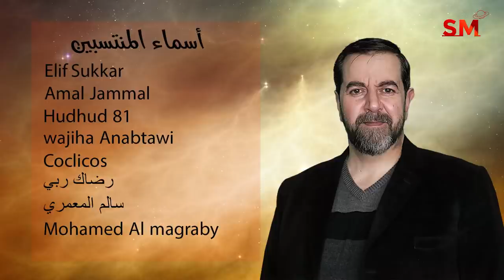انتقال الشمس الى الثور واهم التأثيرات و الزواية الفلكية 20 نيسان ابريل 2022 سعيد مناع